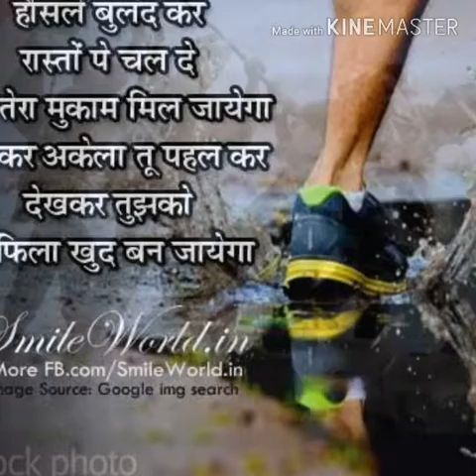darshan vaghela ke video dekhe or like de